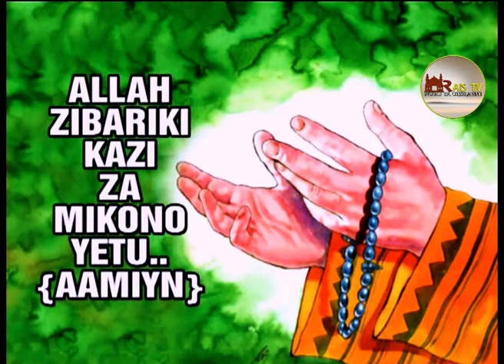shuhudia namna ya ugawaji wa madaftari kwa wanafunzi wa somo la no 1 , fatilia mpaka mwisho 2023